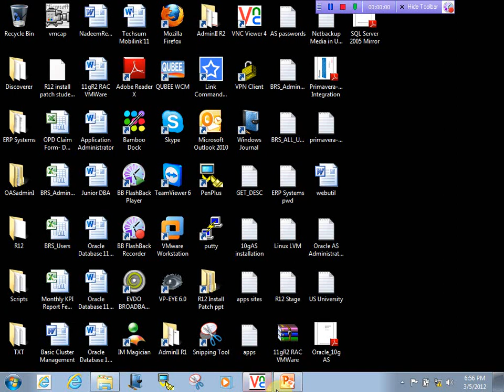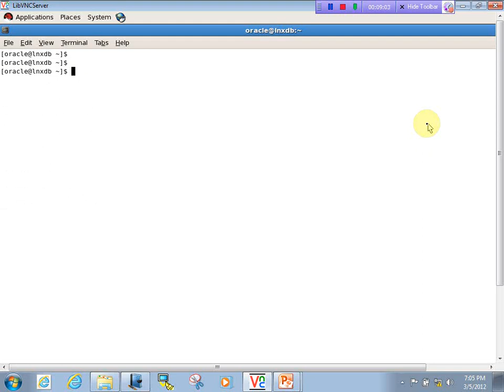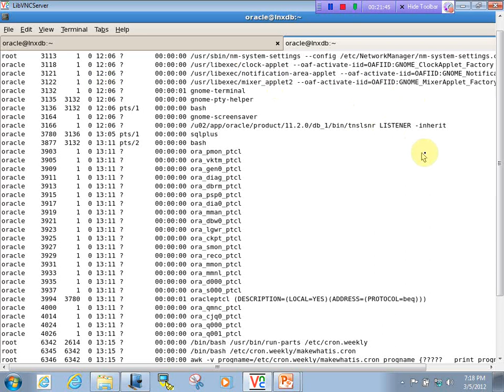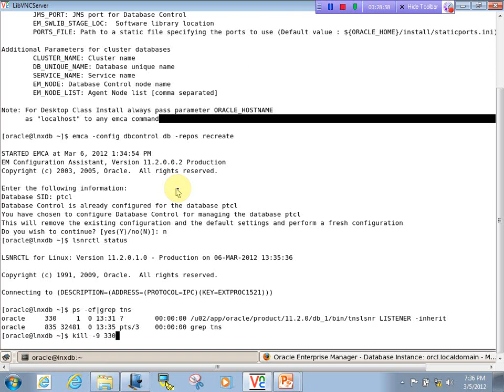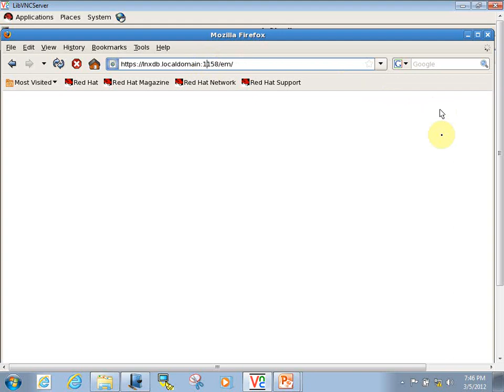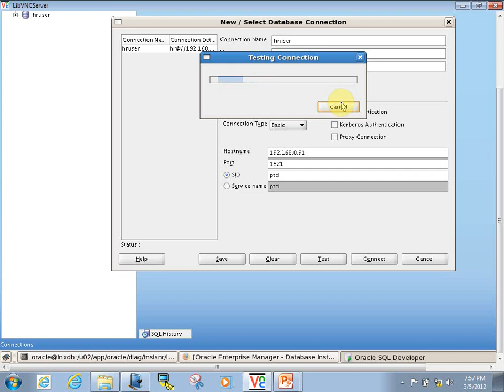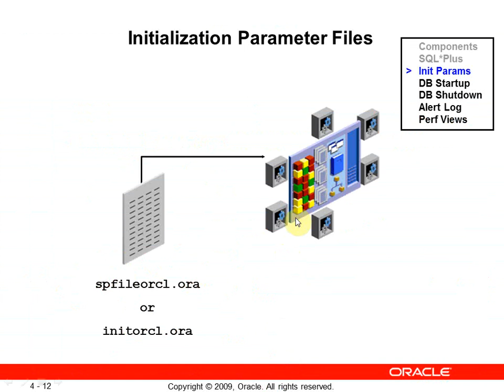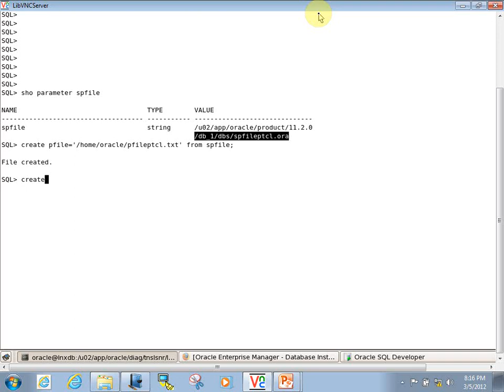Managing the Oracle Instance Part 1st || Chapter No 04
• Start and stop the Oracle database and components
• Use Oracle Enterprise Manager
• Access a database with SQL*Plus
• Modify database initialization parameters
• Describe the stages of database startup
• Describe database shutdown options
• View the alert log
• Access dynamic performance views